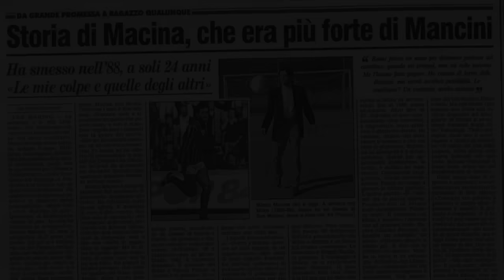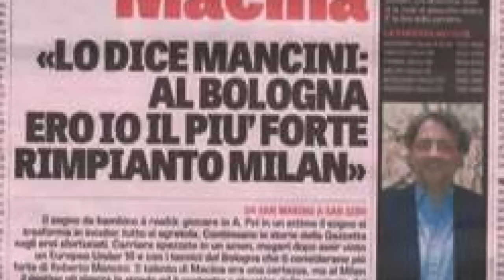Talenti sprecati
In questo nuovo episodio passeremo in rassegna una serie di talenti che avrebbero potuto fare grandi cose, nomi sui quali gli esperti di settore giovanile di tutto il mondo erano pronti a giurare e a garantire un futuro luminoso nel mondo del calcio. E invece le cose non sono andate come previsto: stavolta passiamo in rassegna un gruppo di illustri talenti sprecati.

Marco Macina e Alviero Chiorri formavano a Bologna un trio delle meraviglie con Roberto Mancini, ma solo quest'ultimo è riuscito a mantenere le promesse. Ciccio Dell'Anno sapeva fare quello che voleva col pallone, mentre nessuno coi gol di Lampros Choutos in Primavera è stato ignorato a tal modo in Serie A.

La sfortuna ha giocato scherzi crudeli ad Alvise Iago e Alessandro Bianchi, già nel cuore degli anni Novanta, ma dieci anni prima. Domenico Morfeo si giocava il posto di talento del futuro nell'immaginario collettivo con Francesco Totti, mentre Beniamino Vignola è cresciuto all'ombra di Michel Platini senza riuscire a raccoglierne l'eredità.

Guarda il video per scoprire il resto della storia!

Scritto e realizzato da: Fabio Belli
Ha collaborato: Alessandro Iacobelli
Video: Pexels.com